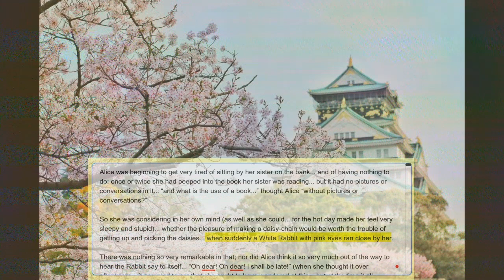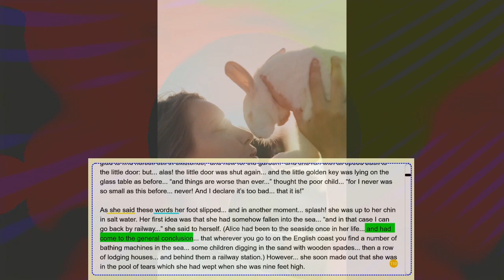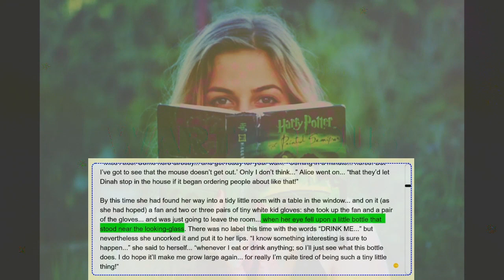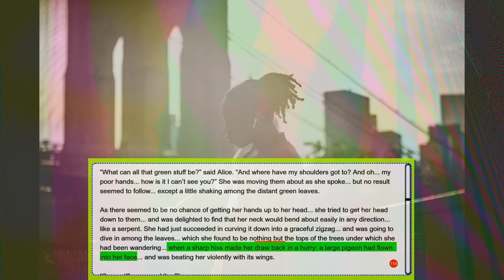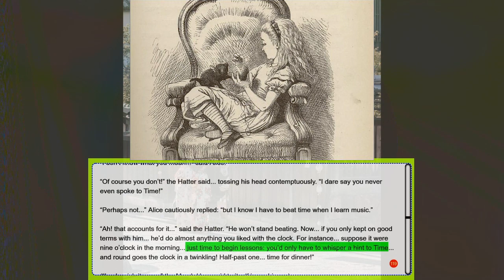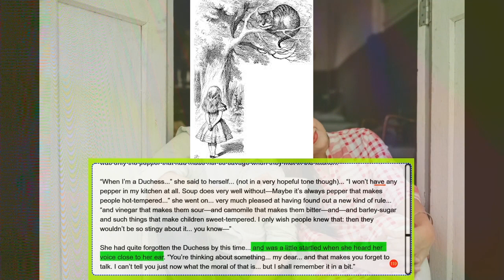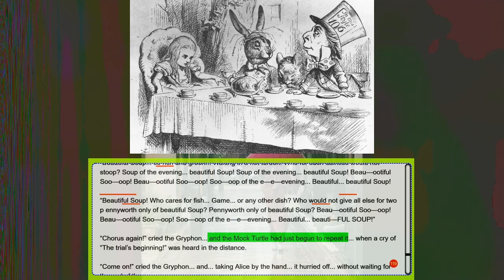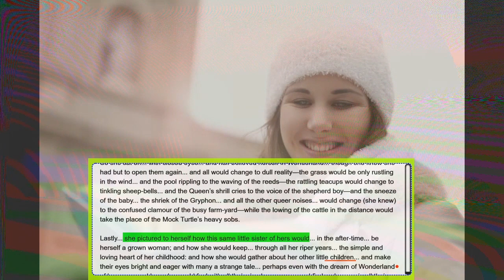Alice in Wonderland by Lewis Carroll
Alice's Adventures in Wonderland is an 1865 novel by English author Lewis Carroll. It tells of a young girl named Alice, who falls through a rabbit hole into a subterranean fantasy world populated by peculiar, anthropomorphic creatures. It is considered to be one of the best examples of the literary nonsense genre.